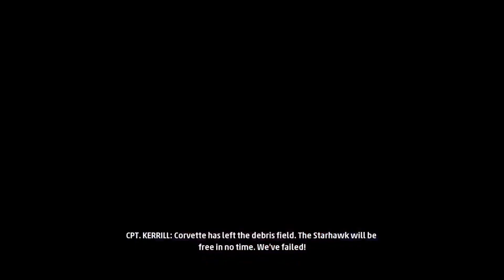Star Wars Squadrons | Episode 14 | IT'S A TRAP!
Honestly, I knew this moment would come.